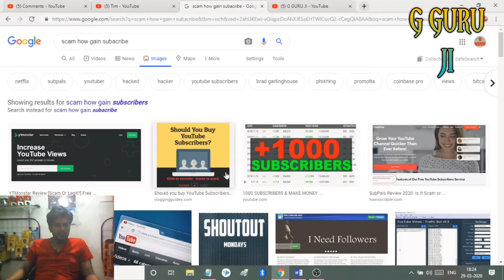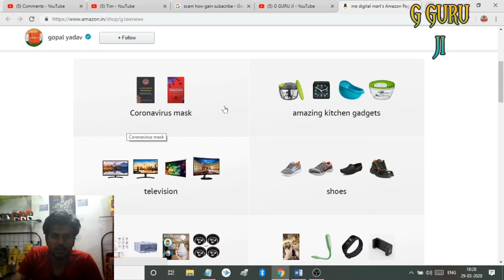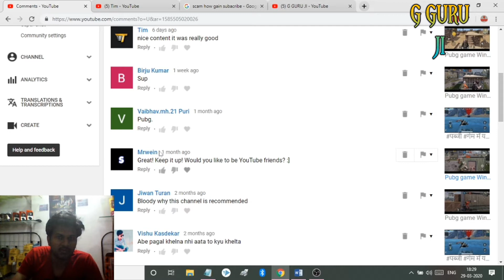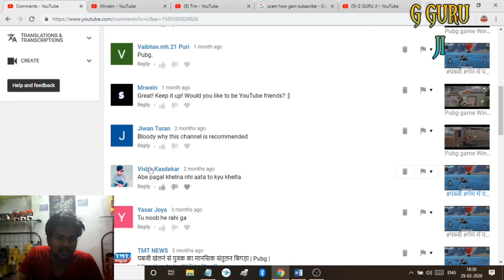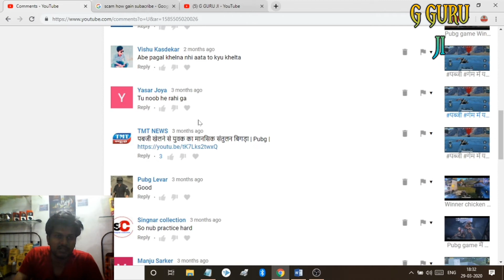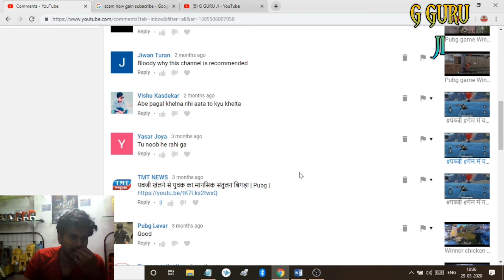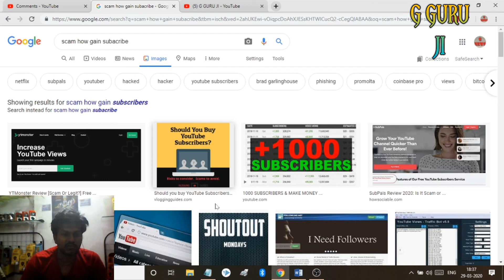How to boost subscribe only 24 hours 200k magic trick no scams / power full mathed/ live proof no mo